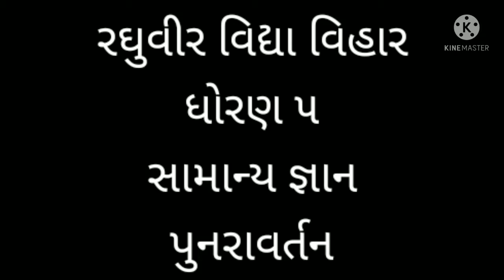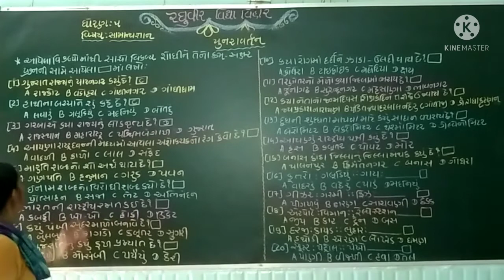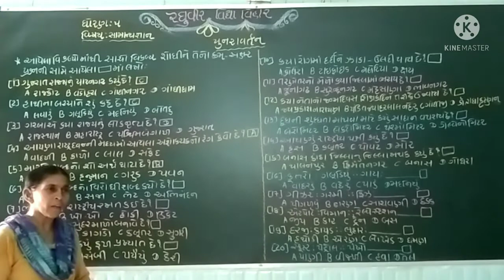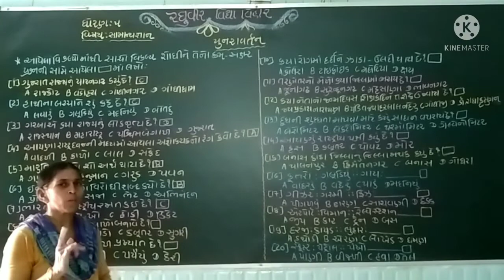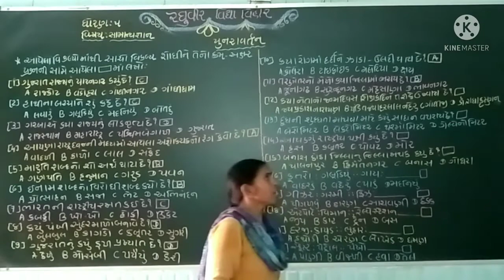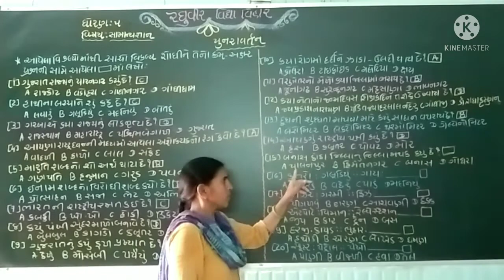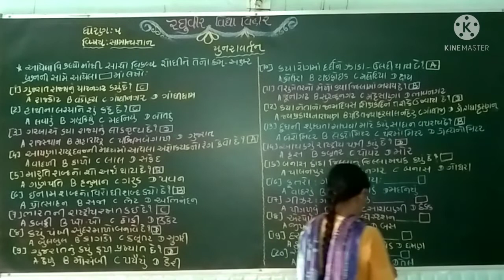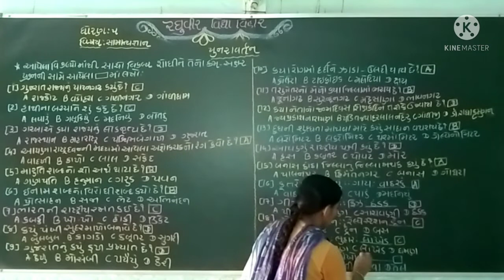ધોરણ 5 સામાન્ય જ્ઞાન પુનરાવર્તન